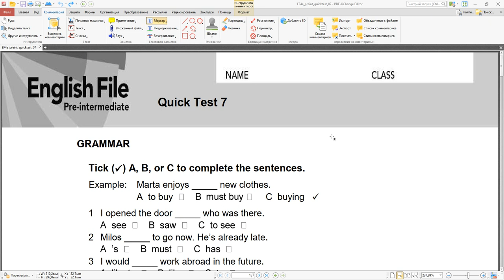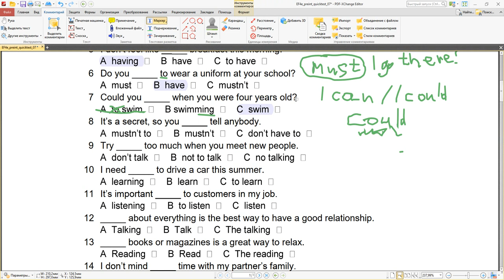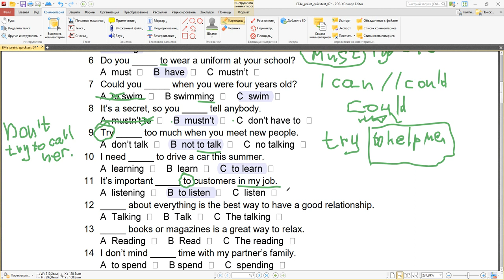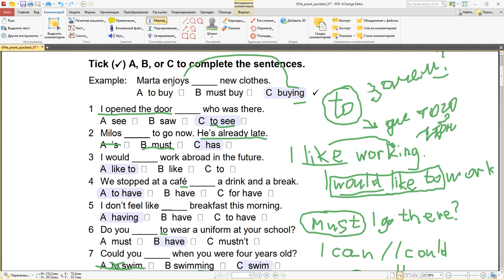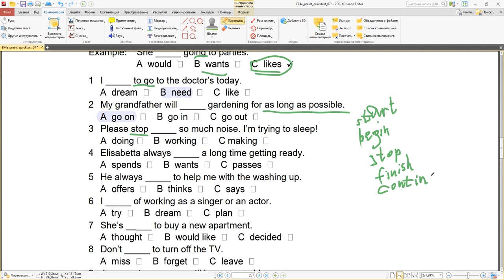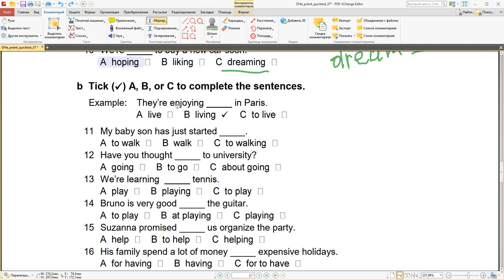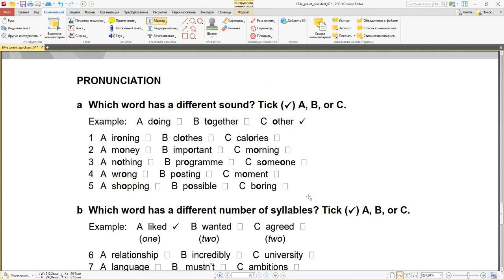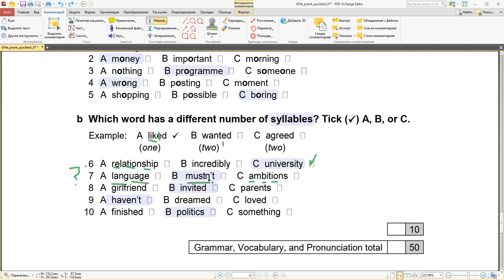English File 4e Quick Test #7 Infinitive and Gerund, have to, don't have to, must, mustn't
We use have to to talk about things that are
necessary because of rules that other people
oblige us to follow:
M y brother has to travel a lot in his job.
(It is required by his employer.)
We have to pay the rent every month.
(It is required by the landlord.)
We use m u s t when the speaker thinks it is
necessary or im portant to do an action:
You must go. (= It is important that you go.)
We make negatives, questions and short
answers like this:
You m ustn’t go.
Must you go? ~ Yes, I must.